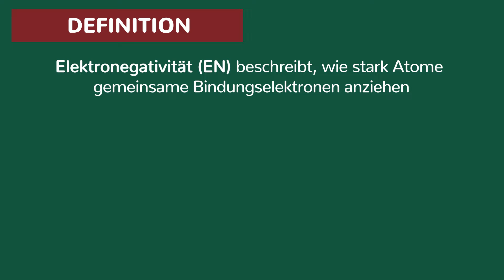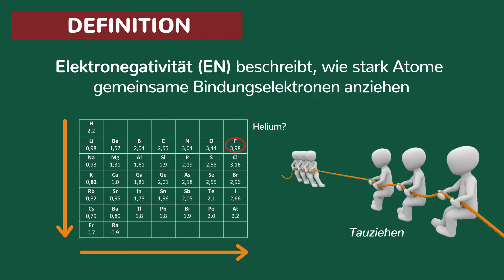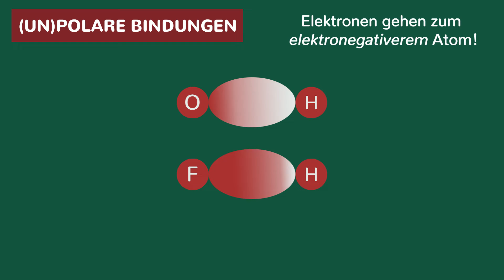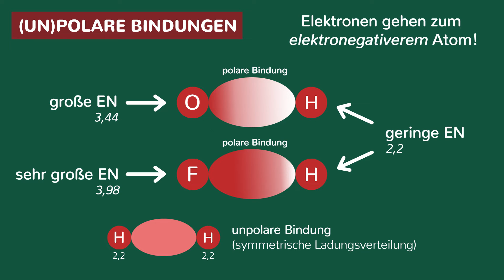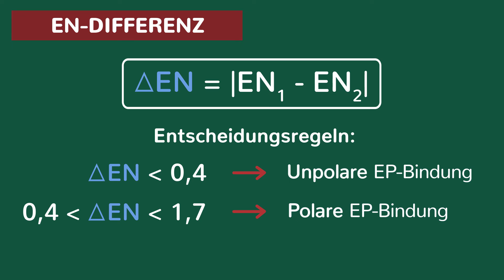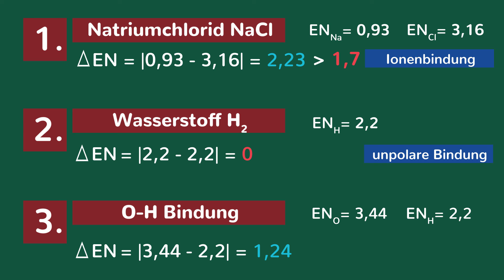Elektronegativität & polare Bindungen - Definition, Elektronegativitätsdifferenz & Beispiele erklärt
Elektronegativität & polare Bindungen - Definition, Elektronegativitätsdifferenz & Beispiele erklärt - Anorganische Chemie. Die Elektronegativität (EN) beschreibt, wie stark Atome gemeinsame Bindungselektronen anziehen. Innerhalb einer Periode nimmt die EN zu, innerhalb einer Gruppe von oben nach unten jedoch ab. Elektronen gehen immer zum elektronegativeren Atom. Die Polarität der Bindung hängt davon ab, wie stark die Elektronen vom Atom angezogen werden. Eine symmetrische Ladungsverteilung entspricht einer unpolaren Bindung. Die EN-Differenz entspricht der Differenz der beiden Elektronegativitätswerte der Atome. Bei einem Wert unter 0,4 liegt eine unpolare Bindung vor, bis 1,7 liegt eine polare Bindung vor, bei einem Wert ab 1,7 liegt wiederum eine Ionenbindung vor.

➡ PRODUKTION DIESES VIDEOS:
Script: Henri
Visuelle Konzeption: Henri
Ton & Schnitt: Oliver, Henri

➡ VIDEOKAPITEL:
00:00 Einführung
00:22 Definition
02:02 (Un)Polare Bindungen
02:50 Elektronegativitätsdifferenz
04:09 Beispiel: Natriumchlorid, Wasserstoff, O-H Bindung
05:30 Abspann

* Organische Chemie für Dummies
* Anorganische Chemie für Dummies
* Chemie-Abi-Stoff kompakt
* Duden Abi-Standardwerk